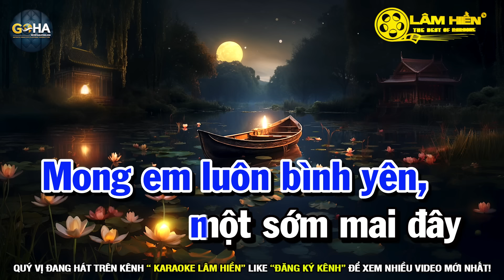Karaoke Thương Ly Biệt Nhạc Sống Tone Nam Dễ Hát I Karaoke Lâm Hiền